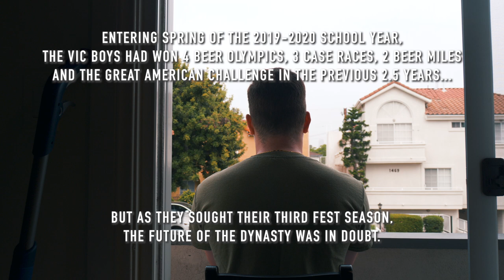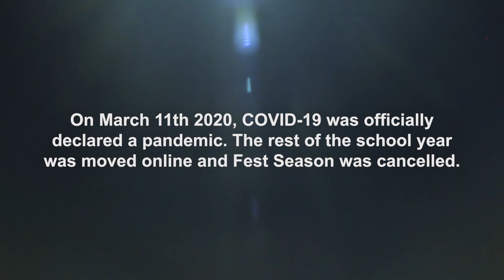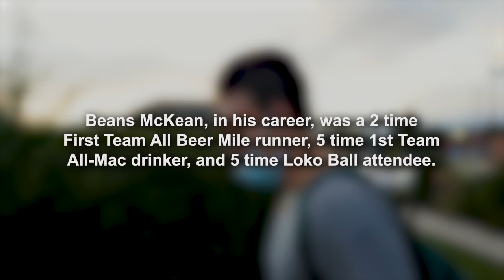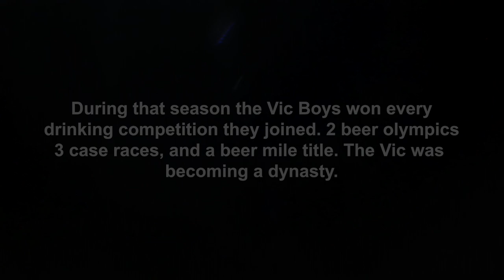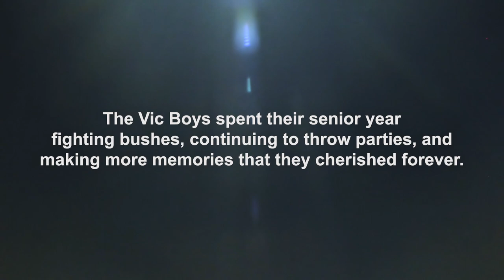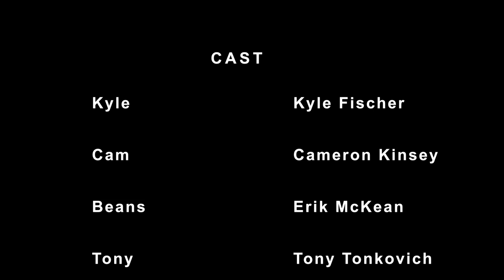The Last Fade: Part 1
The boys college life told through a parody of the famous Michael Jordan/Chicago Bulls documentary, "The Last Dance."

They lived in an iconic Victorian style house known as “The Vic.” This house and the boys who lived in it reached national fame for their skills in college drinking games.

A look into the Vic Boys astonishing college career. Once at the top of the game, covid brought their senior season into question. Would the boys be ready for one last fade?